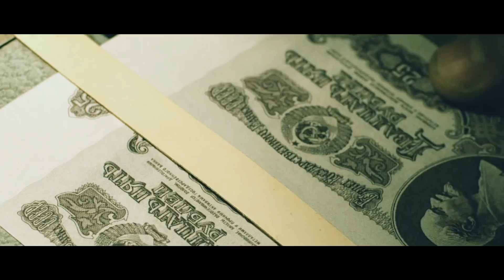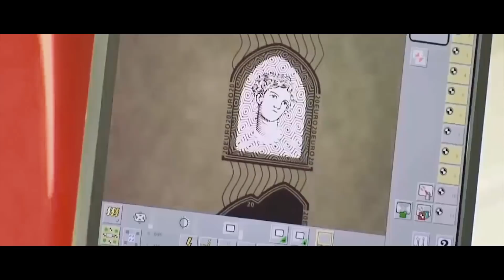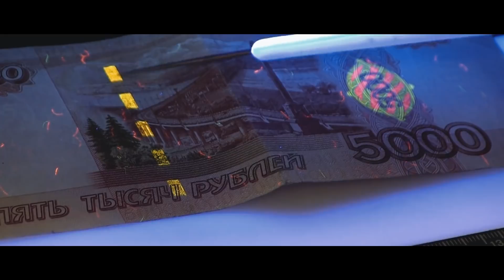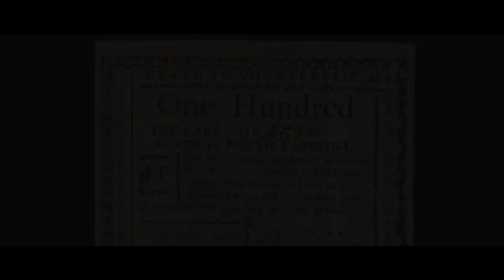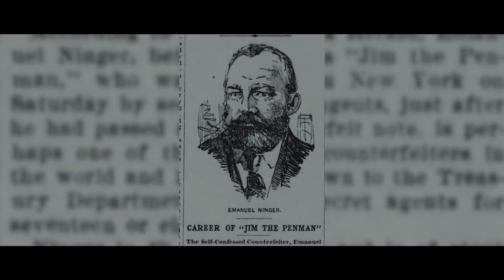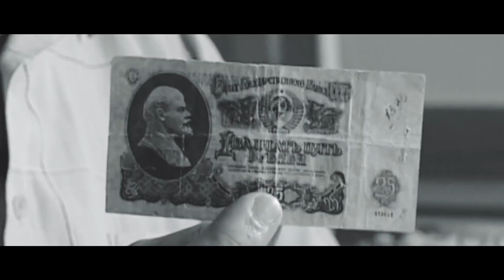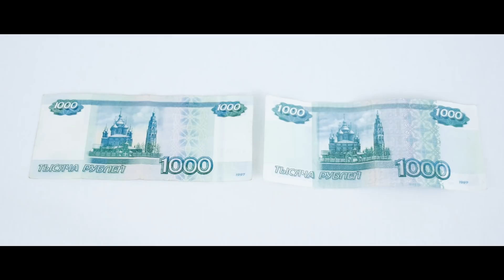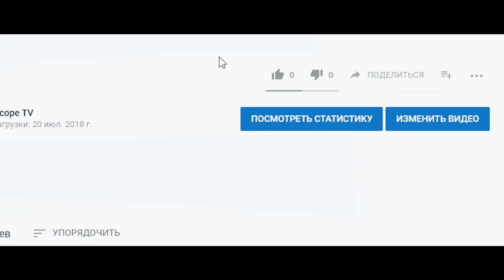Эволюция фальшивых купюр. Исследуем фальшивые деньги под микроскопом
Это канал Microscope TV и мы продолжаем говорить про настоящие и  фальшивые деньги, а также связанные с ними интересные факты.
Во второй части мы затронем особенности бумажных денег и степени их защиты; поговорим о фальшивых банкнотах и способах их производства, как в мире, так и в России; а также используем микроскоп для определения фальшивой купюры, на примере модели Альтами СМ0745.